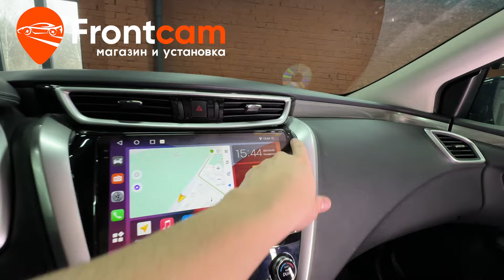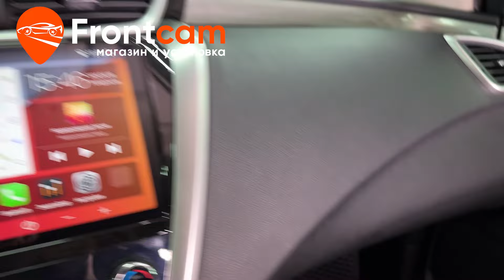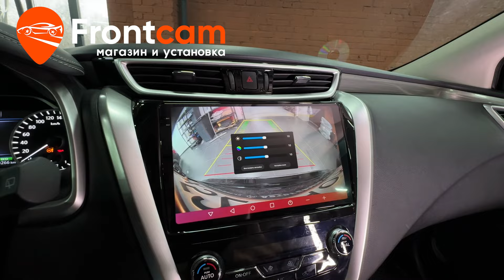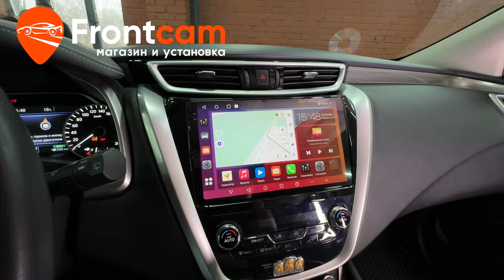Магнитола Canbox H-Line 2K 4183 для Nissan Murano 3 (Z52) на ANDROID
Обзор установки головного устройства Canbox H-Line 2K 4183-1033 на андройд для Ниссан Мурано 3-го поколения в кузове Z52 с камерой заднего вида.
Подходит для: Nissan Murano (Z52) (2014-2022)

На данный автомобиль установлена магнитола с диагональю экрана 10,4 дюйма и разрешением экрана 2К. Планшет встает в штатное место автомобиля через переходную рамку, которая идет в комплекте. Кнопки на руле все активны. Установили камеру заднего вида с широким углом обзора. Дополнительно вывели usb порты и слот под сим-карту в бардачок автомобиля. Есть все современные мультимедийные функции: возможность скачивать приложения из Playmarket, подключение телефона по bluetooth, функция разделения экрана и множество других!